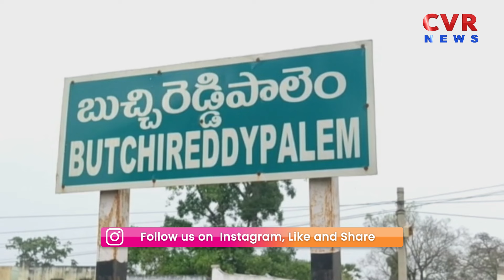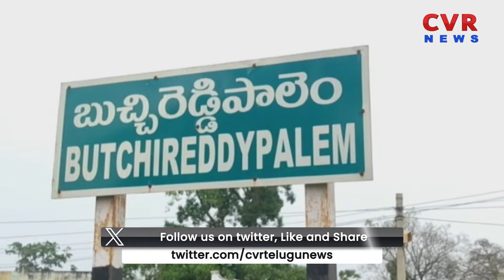నర్సులే.. డాక్టర్లు అయ్యారు..! | Buchireddypalem | Nellore District | CVR NEWS